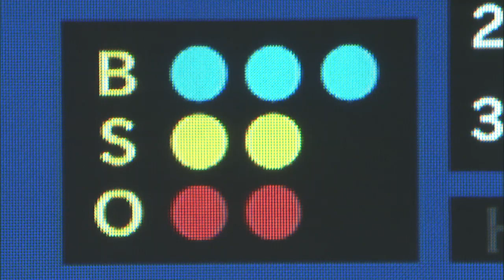【プロ野球パ】満塁で森野が逆転タイムリー！ 2014/06/01 L-D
1点差に迫った中日は7回、ツーアウトながら満塁のチャンスを作ると、森野がセンター前へ運ぶ2点タイムリーヒット。森野のこの試合4打点目、猛打賞達成となるタイムリーでついに試合をひっくり返した。（6月1日 埼玉西武-中日）